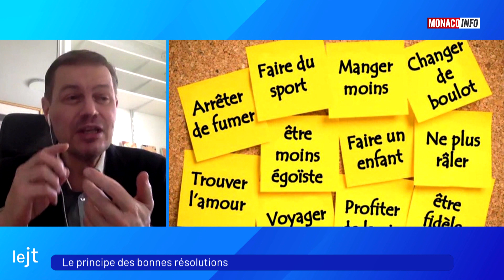Nouvelle année : le principe des bonnes résolutions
Pascal Neveu, psychanalyste et psychothérapeute nous parle de bonnes résolutions